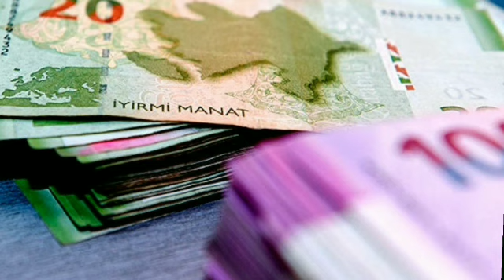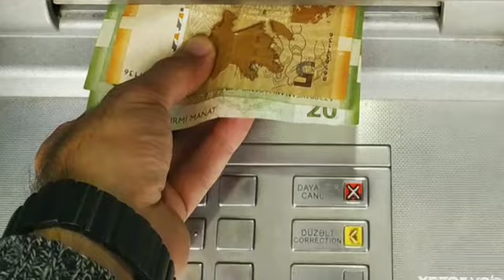🔴GÜNÜN ƏN SON XƏBƏRLƏRİ (04.07. 2022) son xeberler bugun 2022